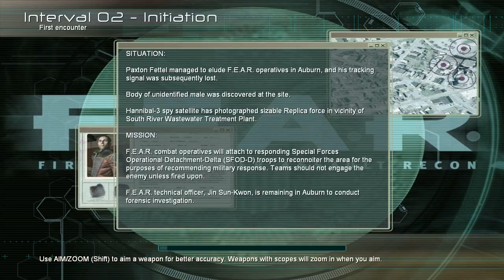Let's Play F.E.A.R - Part 3 - NEW GUN!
Its only Part 3 and I've already died :'(.

Welcome to my Let's Play series on F.E.A.R ( First Encounter Assault Recon )!